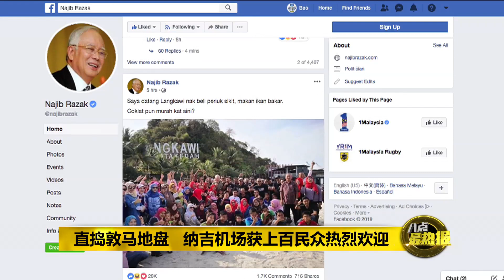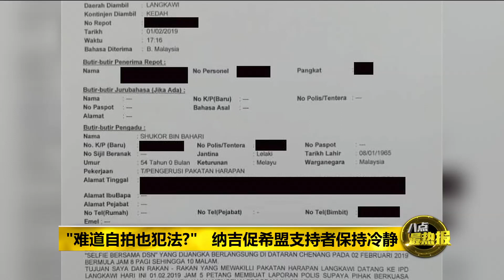Prime Talk 八点最热报 02/02/2019 - 纳吉直捣敦马地盘受粉丝欢迎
成功转型成为政治网红的前首相纳吉，昨天竟然直捣首相马哈迪的地盘—浮罗交怡。昨日，他一抵达机场，还获得了整百名支持者的热烈欢迎。不过他的到访，却遭到土团党的投报，指他在浮罗交怡的公开活动，没有获得准证。